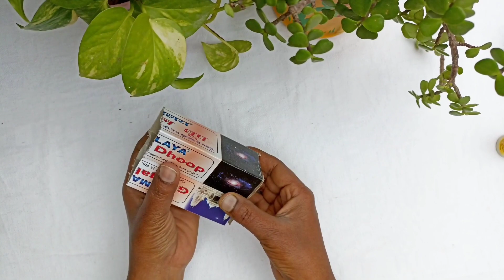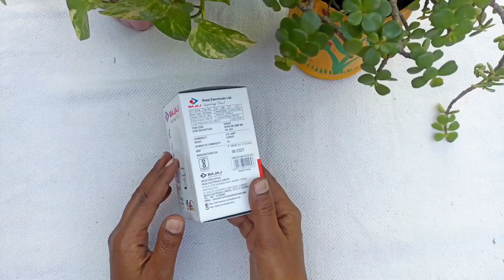क्राफ्ट एक फायदे अनेक | घर मे पड़े बेकार सामान से बनाए Useful Organizer | Best out of waste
क्राफ्ट एक फायदे अनेक | घर मे पड़ी बेकार समान से बनाए Useful Organizer | Best out of waste |

क्राफ्ट एक फायदे अनेक,घर मे पड़ी बेकार समान से बनाए Useful Organizer,Best out of waste,Dhupbati ki dibiyo se kya banaen,LED bulbs ki khali dibiyo ka kya karen,khali dhupbati ki dibiyo ka kya karen,useful organizer,guldasta,guldasta banane ka tarika,flower vase,pencil and pen box,organizer,guldasta kese banane,cardboard ki khali dibiyo ka karein,gatte ki khali dibiyo ka kya karen

घर में पड़ी वेस्ट चीजों से बनाए पहली बार ढक्कन वाली ट्रे | Zero of Cost | ये idea बहुत पैसे बचाएगा 🤩

Easy DIY  || Cardboard Organizers || No Cost || Start Organizing , ऑर्गनाइज़र बनाओ -घर के वेस्ट से